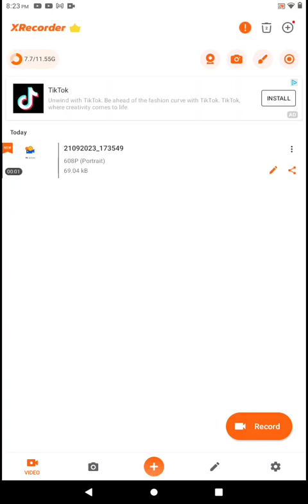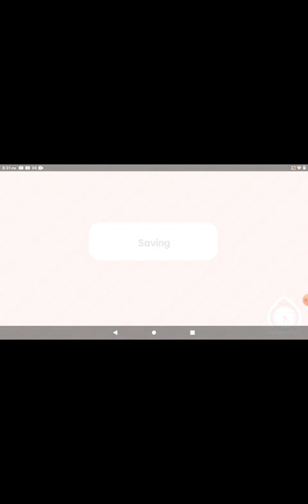I heart gets broken